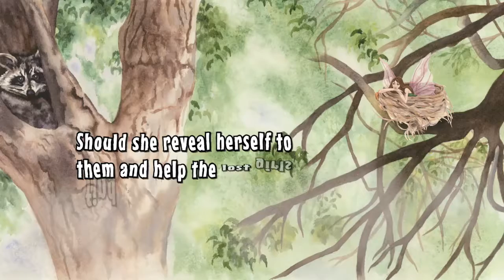Elaina and the Sisters: A Christian Fairytale by Kim Michelle Gerber